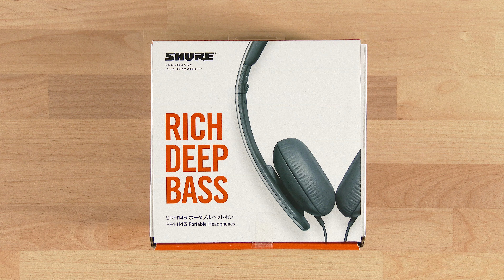Shure SRH144 / SRH145 Preview [4K]